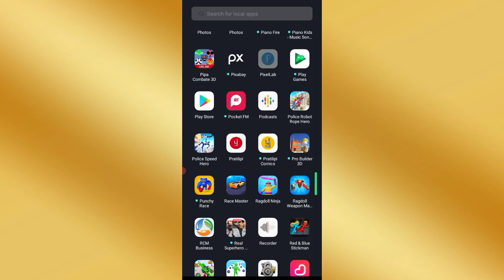How To Joint Picture Editing Background in Photoshop cc, Part BP - 43 | ZEE ZONE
youtube google search
nursery rhymes youtube
youtube studio web
youtube studio

youtube google search
nursery rhymes youtube
youtube studio web
youtube studio
my youtube studio
yt studio
studio yt
sign in youtube with gmail account